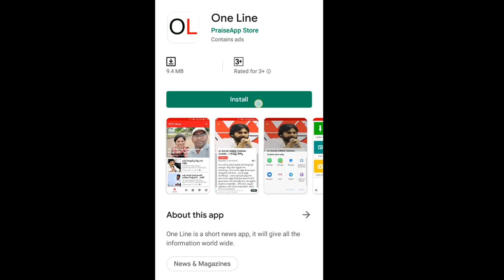Chandrababu Did Bigg Mistake At Assembly | చంద్రబాబు చేసిన అతి పెద్ద తప్పు ఇదే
చంద్రబాబు చేసిన అతి పెద్ద తప్పు ఇదే